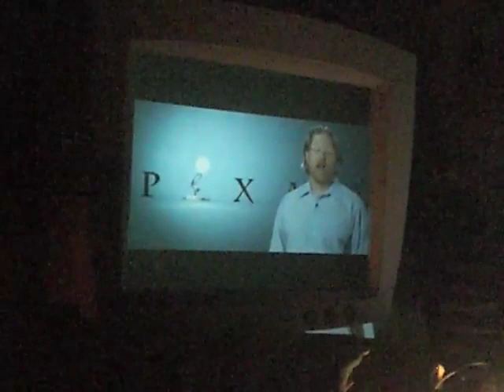Disney-Pixar Wall-E Preview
An exclusive preview of the Disney-Pixar film Wall-E shown at Disney Animation's Animation Academy show at Disney's California Adventure park.